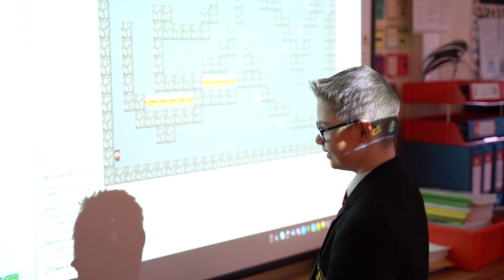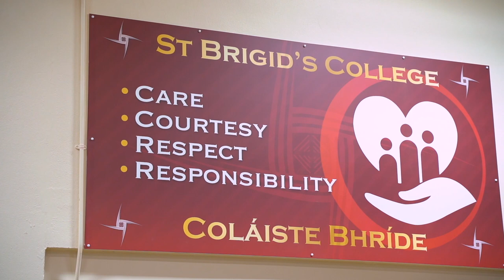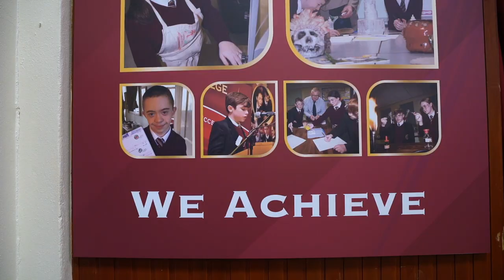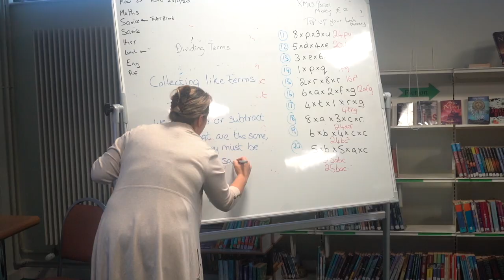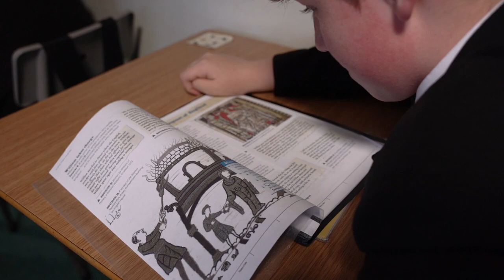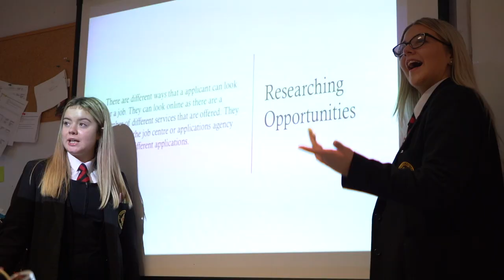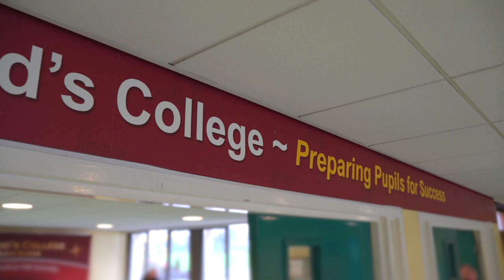St Brigid's College/Coláiste Bhríde Virtual Open Night 2021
Welcome to our Virtual Open Night 2021.

Our school is unique. It is the only all ability 11-18 co-educational school, with an Irish Medium stream and Autism Unit providing a quality Catholic education in Derry. We educate pupils of all abilities and from across our city. Your child is firmly at the heart of everything we do at St Brigid’s College. Our single goal is to guide and support our pupils in a safe environment.

If you would like to request any further information regarding admission to Year 8, please contact the school on 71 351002. We would be happy to assist you with any queries.